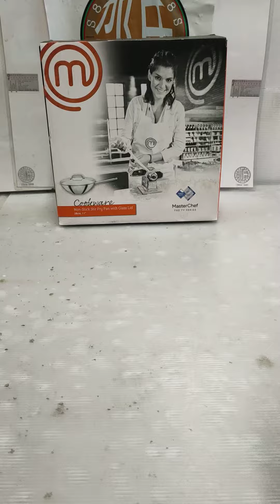邵氏百貨商社#竣茂菖百貨號#個人所有優質商品¶1-Master Chef-28cm不銹鋼SUS 304^不沾炒鍋°¶2-PERFECT30cm歐洲不沾鑄造鍋°¶無“大頭貼/姓名”勿私（請見諒)勿議$🙂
個人所有優質商品#
［商品編號］220325-1^28cm不沾炒鍋°2^30cm鑄造鍋°
1^28cm不沾炒鍋°2^30cm歐洲不沾鑄造鍋°
［商     品］
¶1-Master Chef 28cm不銹鋼SUS304^不沾炒鍋°
商品特色；
  1^-JIS SUS 304鏡面不銹鋼（鍋身主體）°
  2^-透明強化玻璃蓋°
  3^-導熱迅速°
Ps註-商品使用前與保養、請詳閱外盒包裝上之說明°
呎吋規格；
  鍋口直徑28cm/全長48cm/鍋深10cm°
  鍋身重1,8kg(含包裝盒2kg)°
［新品/二手］新品^
［郵寄/面交］皆可*
［郵寄］外縣市-運$+60*
［郵寄-貨到付款］“運$,手續$”+$100*
［市面售價］$1580×
［折扣特價］$880*

¶2-PERFECT 30cm歐洲不沾鑄造鍋°
商品特色；
  1^-食用級合金基材、經650°高壓鑄,ㄧ體成型°
  2^-超級節能聚能鍋底°
  3^-10道手工,工序打造、增加變熱面積3倍、節能達40%以上°
  4^-人體力學手柄^拿放順手,輕便°
  5^-產品通過SGS檢驗合格*榮獲is9001認證°
  6^-MIT造°
呎吋規格；
  鍋口30cm/全長52cm/鍋身10cm°
  鍋身重1,8kg(含包裝盒2,4kg)°

［新品/二手］新品^
［郵寄/面交］皆可*
［市面售價］$2580×
［折扣特價］$1190*

¶無“大頭貼/姓名”勿私（請見諒)🙂
勿議$🙂！
［地     點］台北市-中正區(羅斯福路3段7-11店,金研院口)捷運-台電大樓站/5號出口°